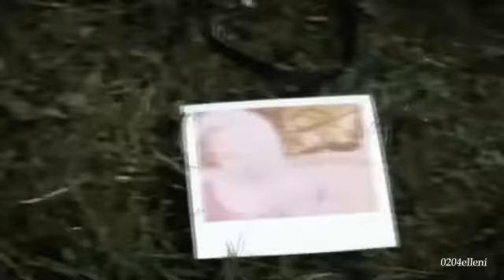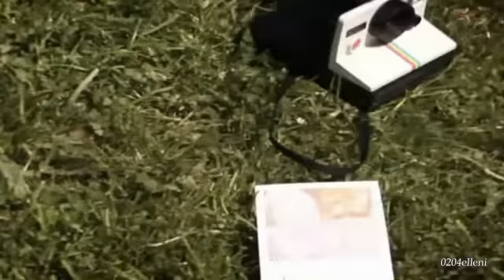Θα σ' αγαπώ αιώνια Βαρδής - Καδή ★♪ இڿڰۣ-ڰۣ ♪★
Στίχοι: Γιαννόπουλος Βασίλης
Μουσική: Βαρδής Αντώνης
Ερμηνευτές: Γιάννης Βαρδής -- Ευδοκία Καδή

Μετά απ' το χωρισμό βρεθήκαμε
μα δε θυμάμαι πια ποιος είχε φταίξει
το ήθελα πολύ να ξανάρθεις
"αντίο φως μου" μη μου ξαναπείς...
δεν έφυγες ποτέ απ' το μυαλό μου
έλειψες πολύ και σε ζητούσα
μα έψαχνα κι εγώ για να σε βρω
μαζί σου θέλω μια ζωή να ζω...

Και θα σ' αγαπώ αιώνια
κι ας περάσουν χίλια χρόνια
στη ζωή θα μας ενώνει μάτια μου
μια αγάπη αληθινή
στην καρδιά μου θα σε κλείσω
και ξανά δε θα σ' αφήσω
θα 'σαι η δική μου αγάπη η παντοτινή...

Μια κρύα νύχτα είχαμε χαθεί
μα τώρα σε κρατώ στην αγκαλιά μου
περίμενα πολύ να ξανάρθεις

Κλείσε με στο βλέμμα σου
νιώσε με στο αίμα σου
πόσο με αγάπησες πες μου δυνατά
μη βρεθούμε μόνοι μας
και χαθούν οι δρόμοι μας
κρατά με απάνω σου σφιχτά...